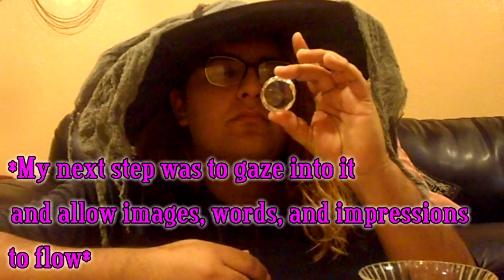PSYCHIC POWER SPELL! (HD)